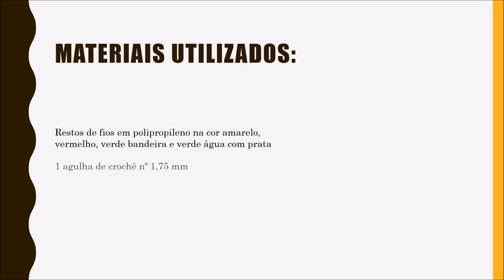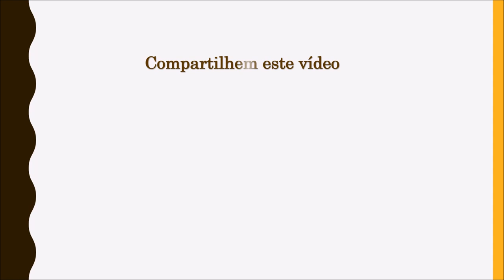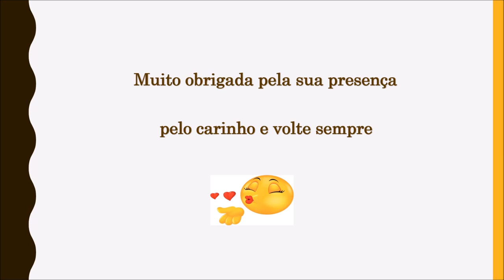Barrado em crochê Borboleta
Na aula de hoje vamos fazer este lindo barradinho em crochê com borboleta, passo à passo completo, super fácil de executar, vamos aprender comigo?

Material utilizado:
Restos de fios em polipropileno na cor amarela, verde bandeira, vermelho e verde água com prata
1 agulha de crochê nº 1,75 mm
1 tesoura e 1 agulha de tapeçaria para arremate

Curta a nossa Fanpage no Facebook clicando no link abaixo:
Conheça nosso Grupo no Facebook clicando no link abaixo:
Conheça a nossa Comunidade do Google e venha fazer parte dela clicando no link abaixo: